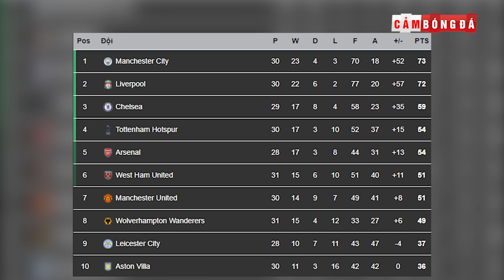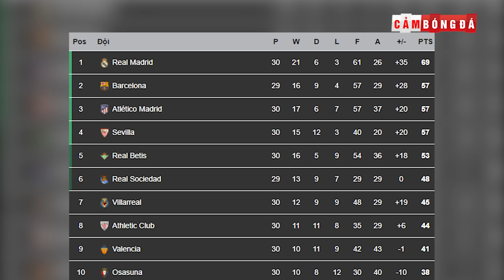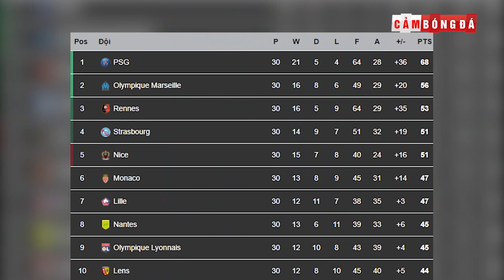Bản tin Bóng Đá ngày 4/4 | Barca leo lên vị trí thứ 2 LaLiga; HLV Louis Van Gaal bị ung thư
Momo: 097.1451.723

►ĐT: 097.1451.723